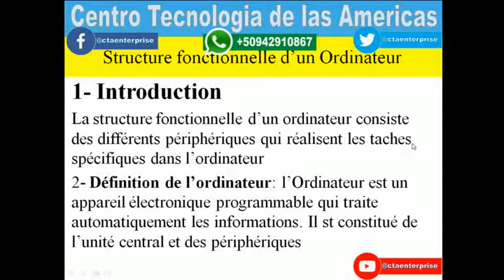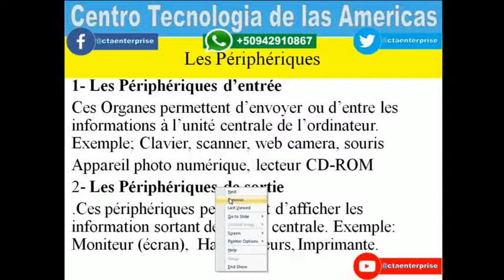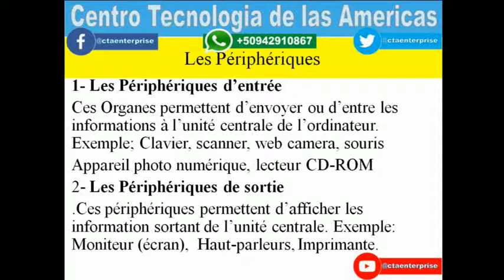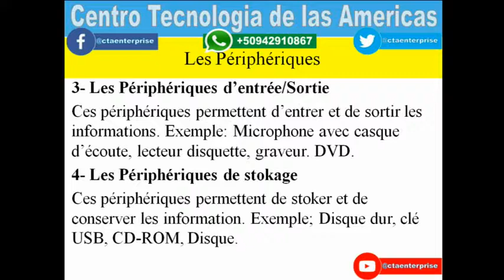Cours Informatique Bureautique Les Peripheriques Chapitre 4 Lecon 2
Les Peripheriques Chapitre 4 Lecon 2